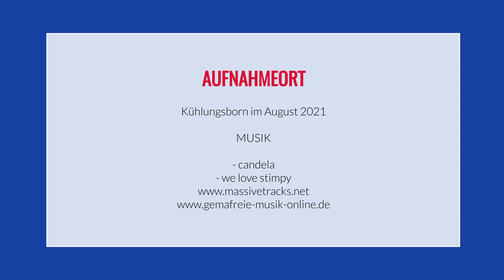Das war der Sommer - Kühlungsborn 2021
Der durchwachsene Sommer hielt den Erwartungen stand.
Viele Gäste kamen in den Norden und verbrachten erlebnisreiche Ferien an der Ostsee.